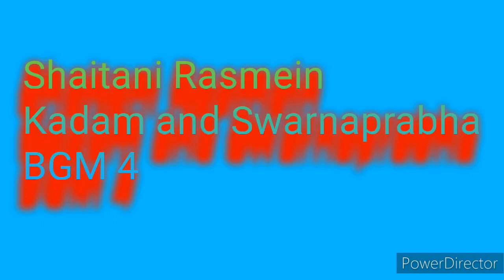Shaitani Rasmein Kadam And Swarnaprabha BGM 4 - Ep135